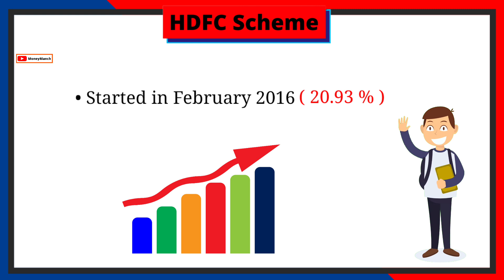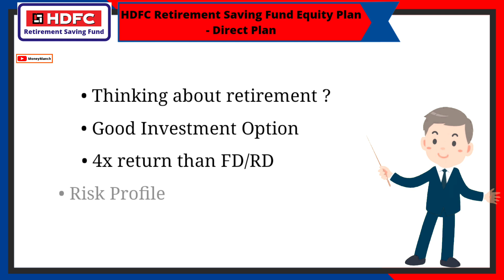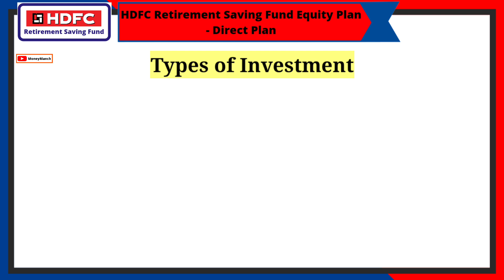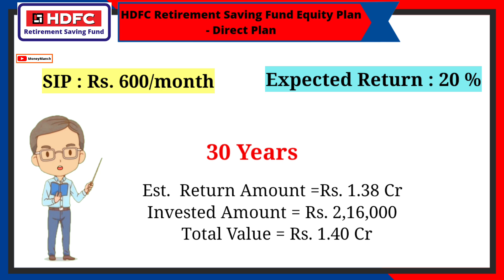HDFC Retirement Fund | SIP 600/- महीना | मिलेगा ₹1.4 करोड़ | HDFC Retirement Savings Fund Equity Plan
About this video:
In this video you will get to know about HDFC Retirement Savings Fund Equity Plan. Here, we will do a complete analysis of this retirement fund scheme to show you how much return this retirement mutual fund has given in different time periods by investing a small amount of Rs. 600/- month via SIP route.

▶️ Sign Up करने के बाद Upstox Account ओपन करने में कोई सहायता चाहिये तो आप Upstox के इस Number 👉 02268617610 पर Missed Call करे।

▶️ My favourite books on Money and Personal Finance (पर्सनल फाइनेंस की 10 किताबें)
1. Rich Dad Poor Dad (हिंदी)
2. Baat Paise Ki: Mehnat ki Kamai se Karaye Mehnat
3. Sochiye Aur Amir Baniye (Think and Grow Rich)
4. INVESTONOMY Ameer Banane ki Stock Market Guide
5. Dhan-Sampatti Ka Manovigyan (The Psychology of Money - हिंदी)
6. The Intelligent Investor (हिंदी)
7. Babylon Ka Sabse Ameer Aadami
8. Secrets of the Millionaire Mind (हिंदी)
9. Paise Se Paisa Kamana Sikhen
10. Retire Young Retire Rich (हिंदी)

▶️ My YouTube Studio Gadgets:
Mic Pop Filter
Mic Stand Rack

HDFC retirement savings fund
HDFC retirement savings fund equity plan
HDFC retirement savings fund direct
HDFC retirement savings fund NAV
How to check lock in period of mutual fund
Is there any lock in period for mutual funds
HDFC retirement savings fund equity plan direct plan option
HDFC retirement savings fund equity plan in Hindi
Best Flexi Cap fund
Best Retirement Savings fund
HDFC retirement savings fund equity plan direct-growth
HDFC pension plan interest rate
HDFC tax saver fund name
HDFC pension fund interest rate
HDFC sip retirement plan

• Make Money
• Mutual Funds
• Investment
• Banking
• Credit Cards
• Loans